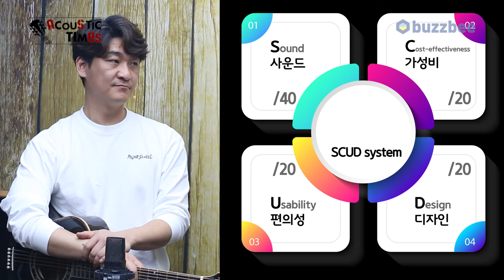[AcousticTimes 1369회] Cort 어쿠스틱기타 Seven Stars Limited 2부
0:00 시연 (Demo)
3:18 사운드 테스트 (Sound test)
9:51 한줄평
10:59 점수